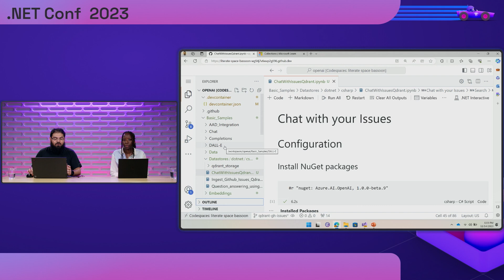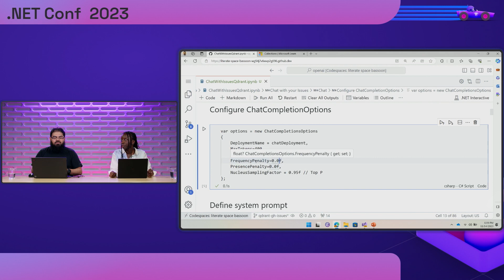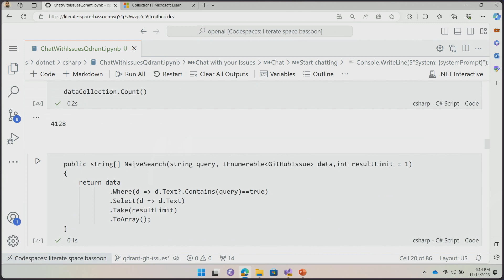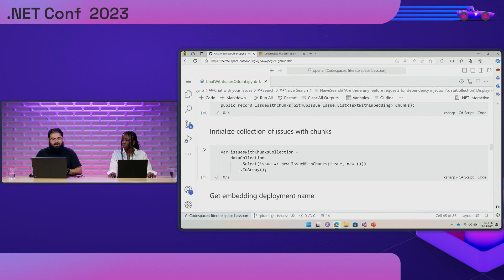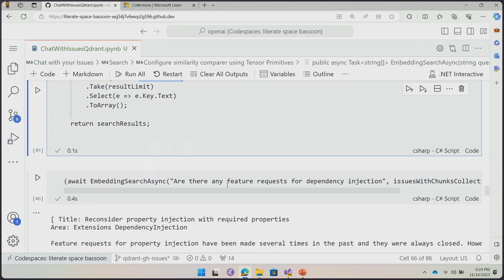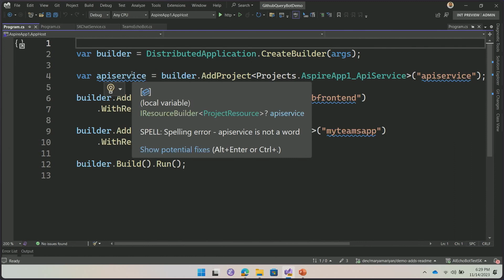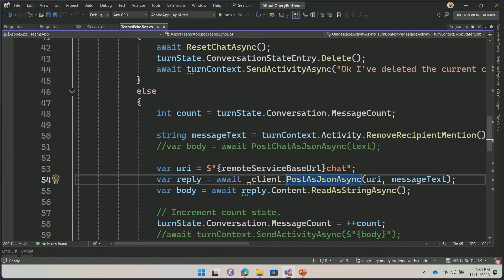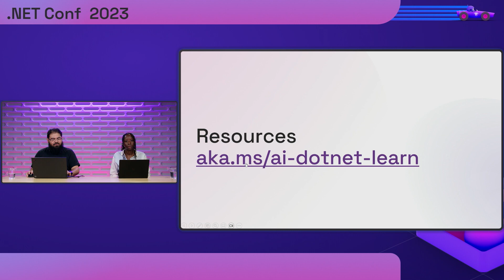Build Intelligent Apps with .NET and Azure | .NET Conf 2023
Join us for this exciting session and discover how you can leverage the power of AI to create the next generation of intelligent apps that transform productivity, automate processes, and derive key insights. Across the entire stack, from the runtime, to the libraries, SDKs and tools, to the services, .NET and Azure make the process of building intelligent apps more productive.

Chapters:
00:00 Welcome
00:06 Build Intelligent Apps with .NET and Azure
00:45 In today's session
01:11 Integrating AI into your App - Demo
26:27 Using Semantic Kernel
34:51 Testing our Teams Bot
38:15 Resources
38:57 Wrap